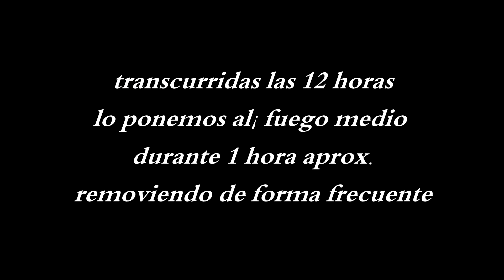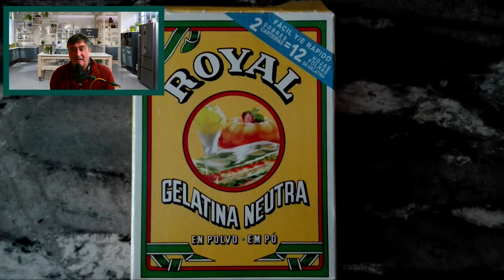Mermelada de naranja amarga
Receta de mermelada de naranja amarga. Mientras más tiempo se la mantiene en el tarro, mejor se pone